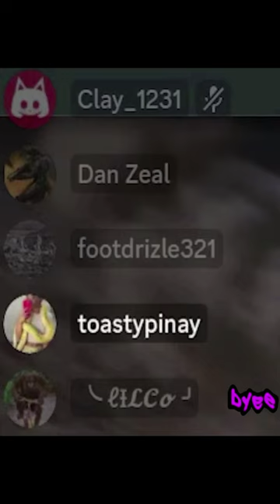Panzer IV [War Thunder]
Just a highlight of one of my stream highlights of myself and occasionally my bands of misfits. I hope you enjoy

Features include:
100 maps representing the main historical battle theaters.